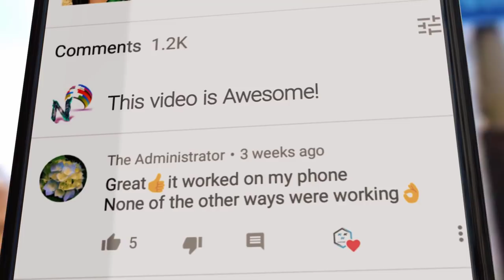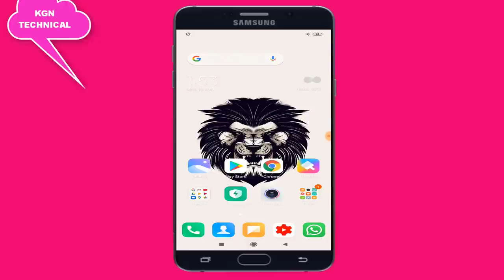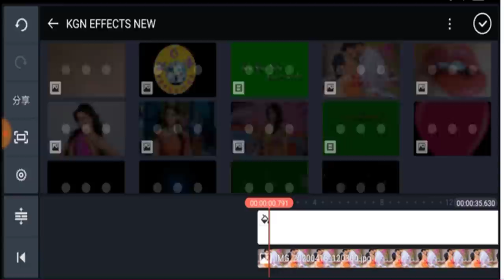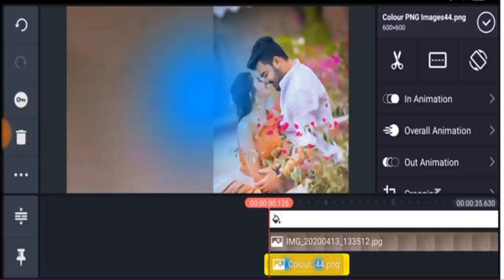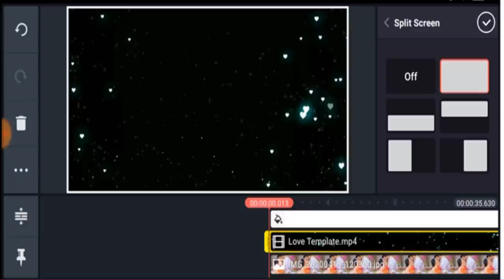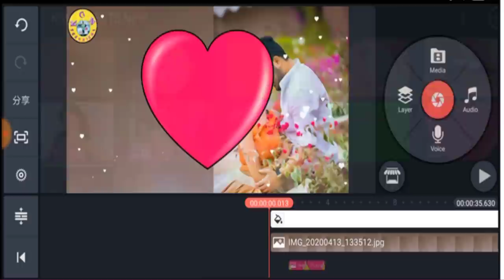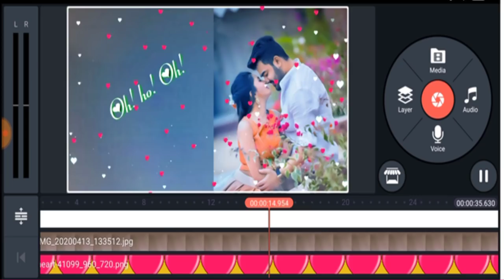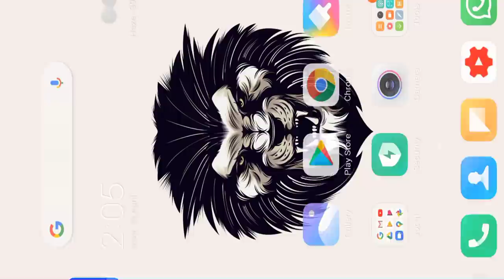Create beautiful WhatsApp status videos with lyrics | how to make lyrical video kinemaster in Telugu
Create beautiful WhatsApp status videos with lyrics || how to make lyrical video kinemaster in Telugu 2020

 కేజీన్